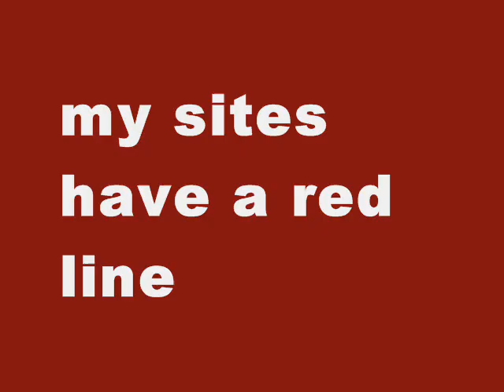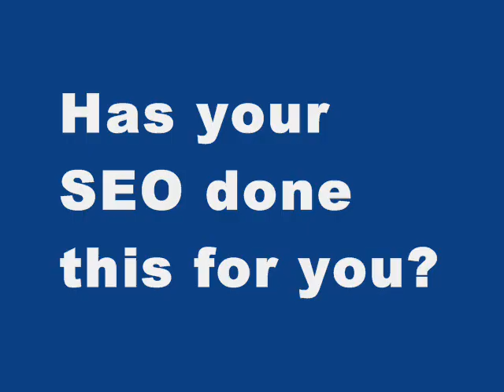Proof: I already dominated Google for accountants